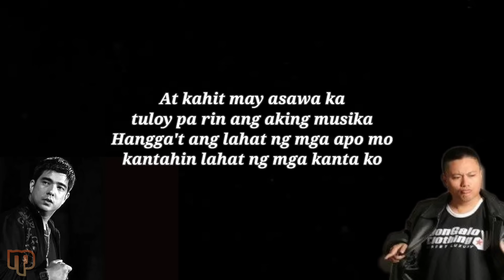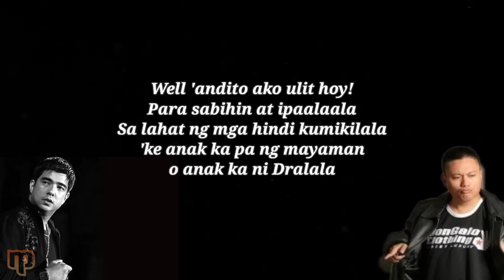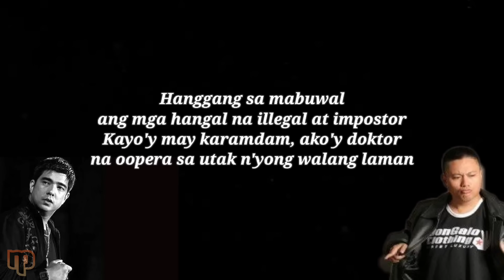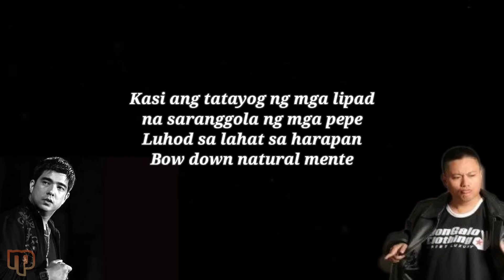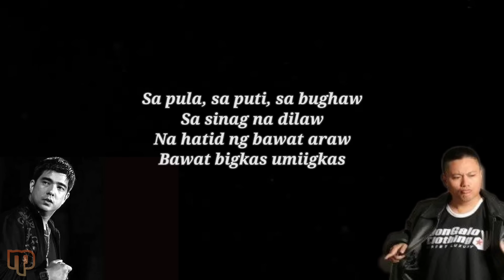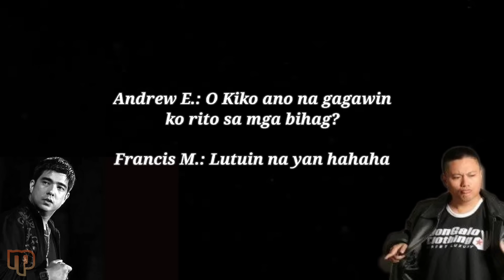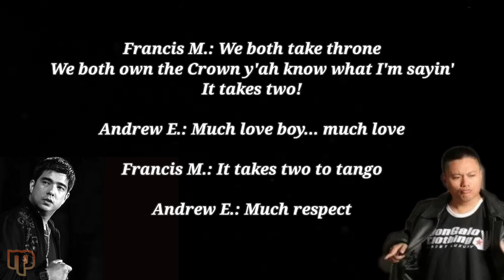Saranggola ni Pepe (Lyrics) - Andrew E. & Francis M.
Music Review:
In the last part of the song where Andrew E. and Francis M. are talking to each other. AE pronounce that FM was the King of Rap but FM denied. Instead FM said to AE that both of them are the Kings, both of them own the Throne and both of then own the Crown.

Two Kings of Philippine Rap
Andrew E. & Francis M.